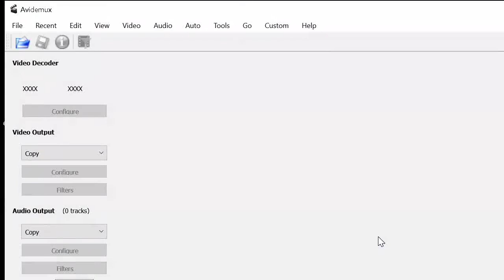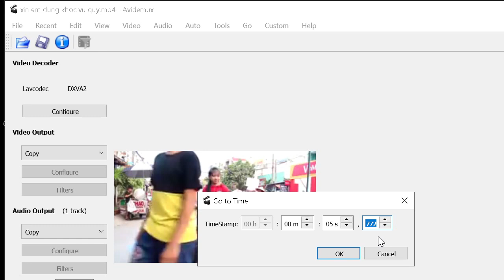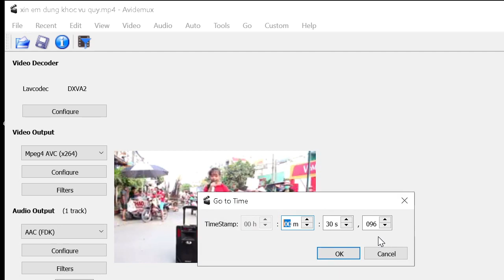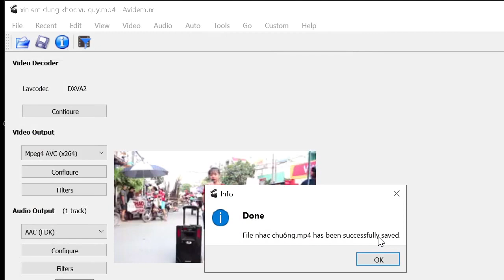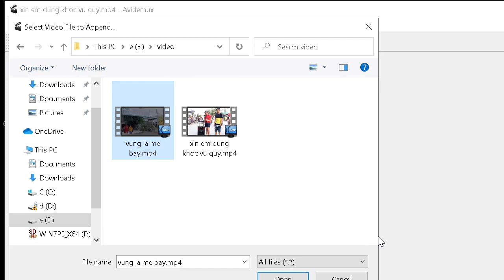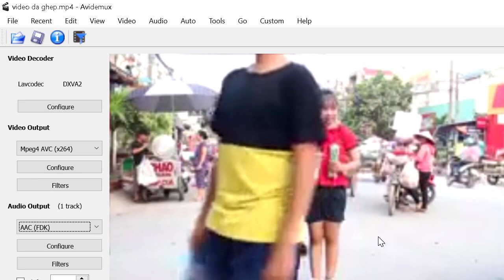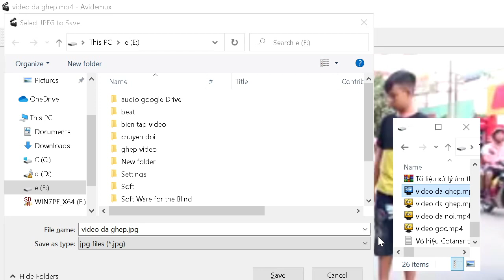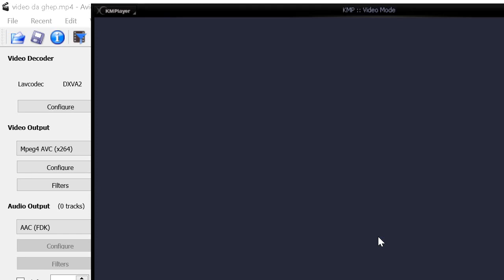Hướng dẫn_Biên_tập_video_với_avidemux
Tác giả: Nguyễn Trường Thanh
@Tin Học Cho Người Khiếm Thị
Chào mừng quý vị và các bạn đã đến với kênh: Tin Học Cho Người Khiếm Thị
- Xin cảm ơn quý vị và các bạn đã ghé thăm kênh và đón xem video!
- Nếu thấy video này hay và ý nghĩa, quý vị và các bạn hãy nhớ bấm nút đăng ký kênh, like và chia sẻ video cho nhiều người được biết để ủng hộ kênh của mình.
Những tình cảm của quý bạn chính là nguồn động lực lớn lao để Trường Thanh sản xuất được nhiều video chất lượng hơn nữa.
- Tham gia nhóm facebook để cập nhật thêm những kiến thức về Tin học cho người Khiếm Thị tại:
- Trường Thanh Xin kính chúc quý vị và các bạn Luôn dồi dào sức khỏe, hạnh phúc, may mắn  và thành công.
- Xin chào và hẹn gặp lại quý vị và các bạn trong những video tiếp theo!